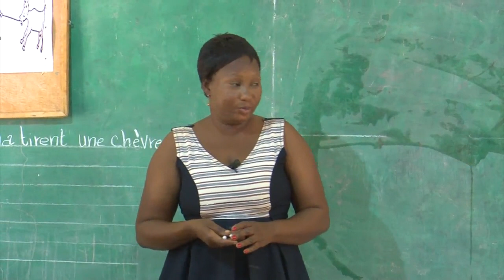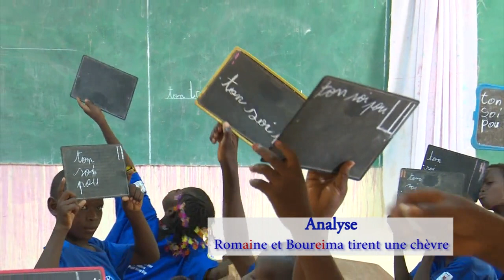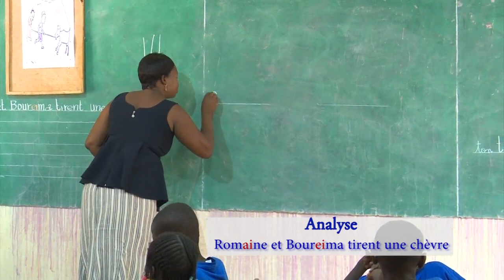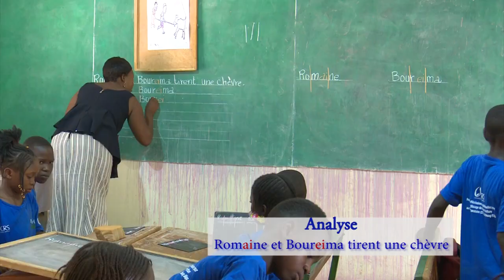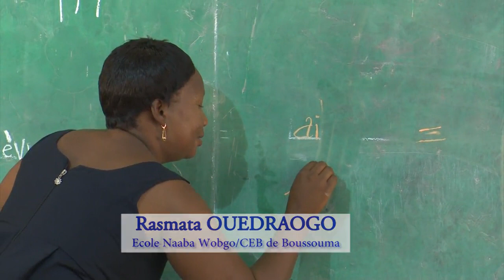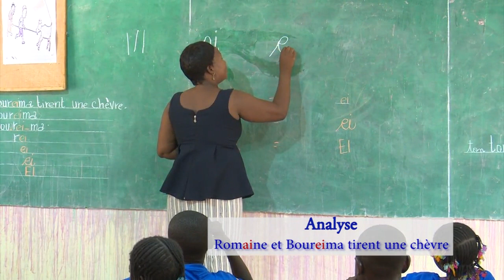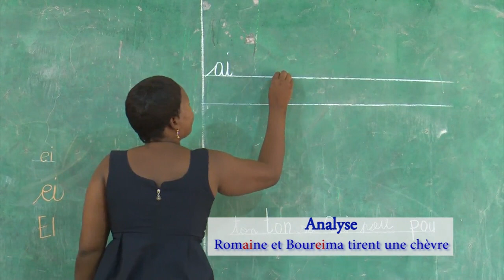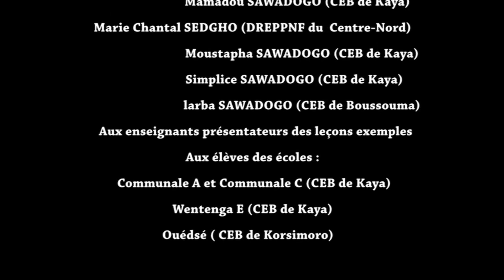Étude du son è=ai=ei, Romaine et Boureima tirent une chèvre, phase d'analyse.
Cette vidéo est une présentation de l’étude du son è=ai=ei au CP1, phase d'analyse faite par un(e) enseignant.e. Ella a été réalisée par United States Department of Agriculture (USDA) et Catholic Relief Services (CRS) en collaboration avec le Ministère de l'Education nationale, de l'Alphabétisation et de la Promotion des Langues nationales (MENAPLN) du Burkina Faso dans le cadre du projet « Beog-biiga » en « Apprentissage de la lecture/écriture au CP ». Cette vidéo est une leçon à l’intention des apprenant.e.s qui pourraient l’exploiter avec l’accompagnement d’un tuteur.rice dans le cadre de l’Education en situation d’urgence (ESU), mais également des enseignant.e.s pour leur formation continue. Elle a une durée de 28 min 10 s.